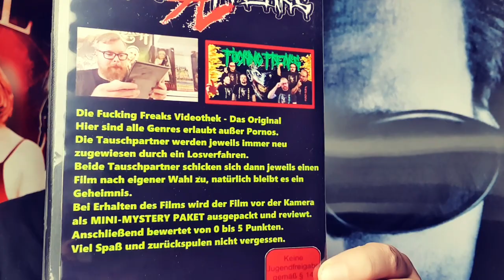FUCKING FREAKS VIDEOTHEK | Meine Ausleihe von DER FILM-ANGLER